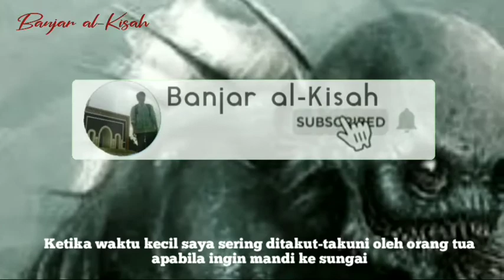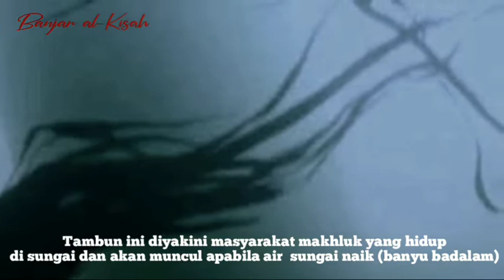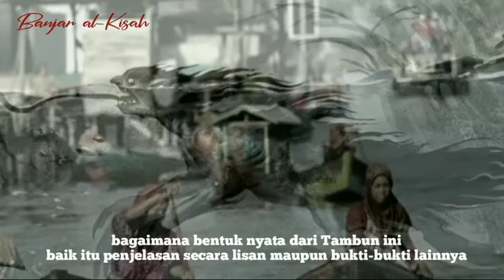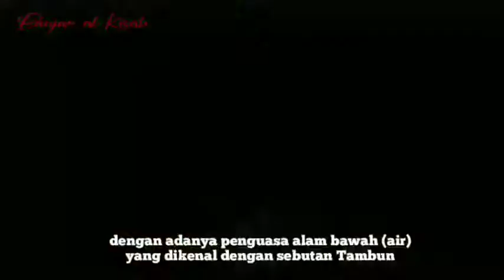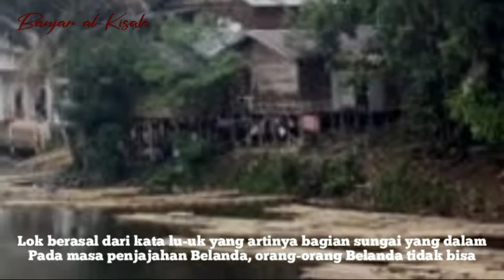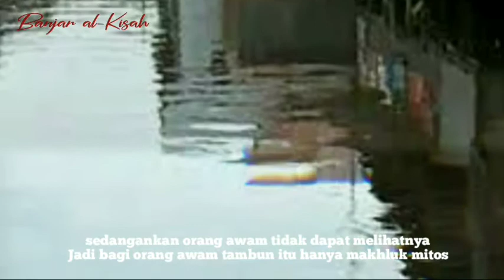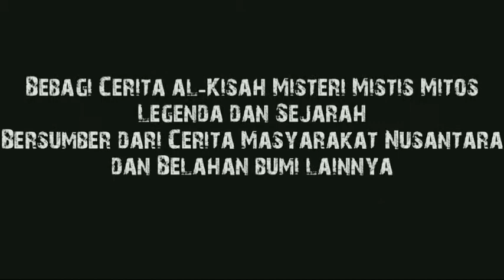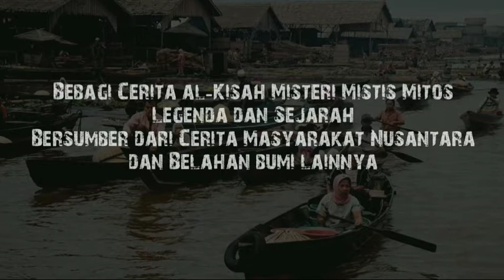TAMBUN HANTU TERSERAM DI AIR SUNGAI | MAKHLUK MITOLOGY KALIMANTAN SELATAN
Selamat datang kembali di Banjar al-Kisah.
Sobat alkisah pernah kah kalian mendengar makhluk bernama Tambun?  atau mungkin ditakut-takuti yang bernama makhluk Tambun?
Nah di Episode banjar al-Kisah kali ini akan berbagi cerita tentang mahkluk Misterius yang bernama Tambun .
 Apakah kalian pernah mendengar istilah Tambun atau mungkin ditakut-takuti tentang makhluk bernama Tambun? ketika waktu kecil saya sering ditakut-takuni oleh orang tua apabila ingin mandi ke sungai, dikatakan bahwa di sungai tersebut terdapat makhluk bernama tambun. Lalu apa sebenarnya Tambun itu, makhluk seperti apa dan apakah hanya mitos atau benar-benar ada?.
Istilah Tambun sering kita dengar di Masyarakat khususnya di Kalimantan Selatan (Dayak dan Banjar). Tambun ini diyakini masyarakat makhluk yang hidup di sungai dan akan muncul apabila air  sungai naik (banyu badalam). Masih menurut cerita masyarakat bahwa ada beberapa orang yang pernah melihat Tambun ini, ada yang mengatakan bentuknya seperti sapi.

Selengkapnya silahkan tonton video banjar al-Kisah yang ini 😊
Terima-kasih 🙏